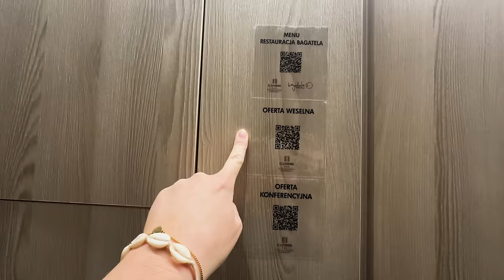CO TEN PTAK TAM ROBI? JAK DŁUGO TAM SIEDZI?! Spuchła MI noga po ukąszeniu!